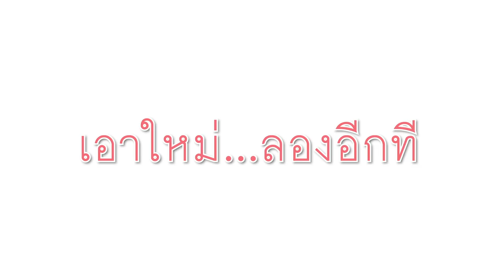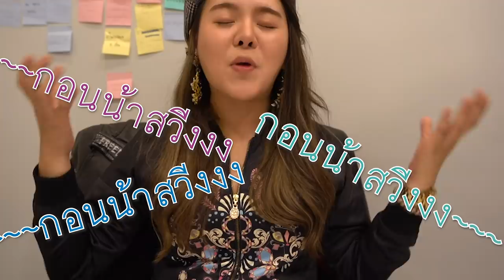ออดิชัน The Voice รอบต่อไป...ร้องเพลงอะไรดี (ช่วยคิดโหน่ยยยยย......)